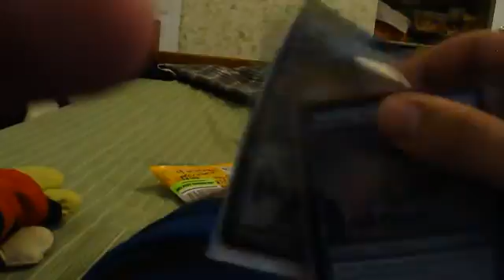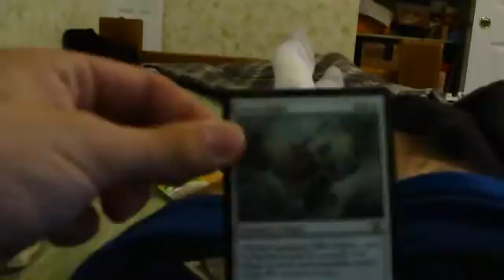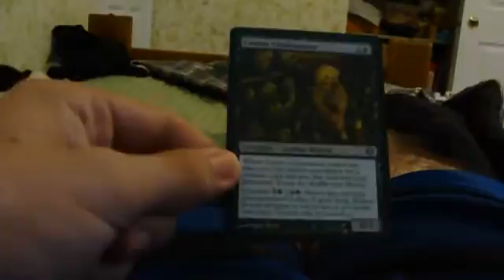Trade with Roxaboxen90's friend